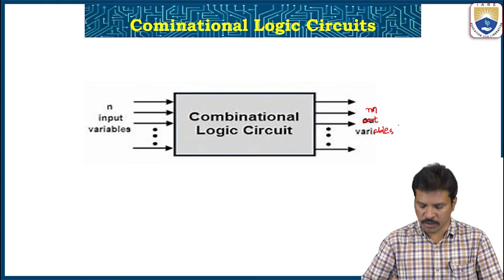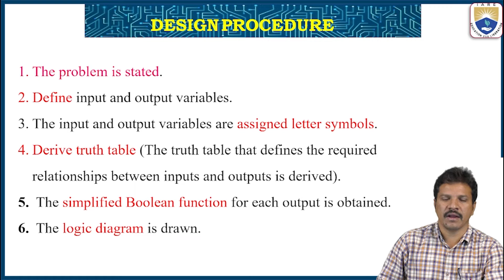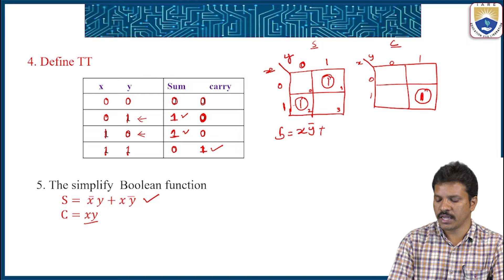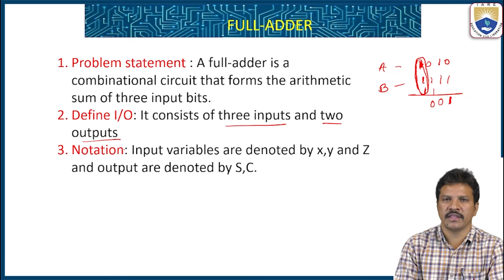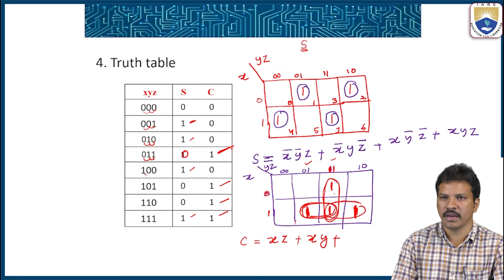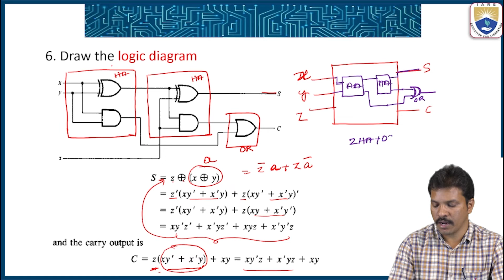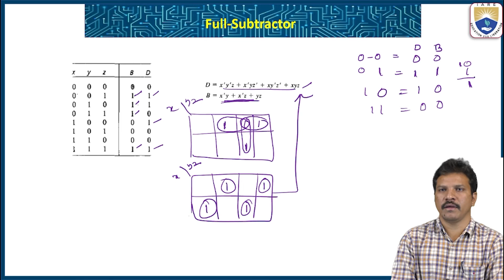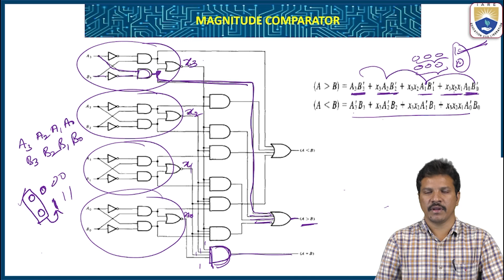Combinational Logic Circuits Adders, Subtractors and Comparators by Dr. B Ravikumar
Combinational Logic Circuits  Adders, Subtractors and Comparators by Dr. B Ravikumar | IARE

Telangana, India.